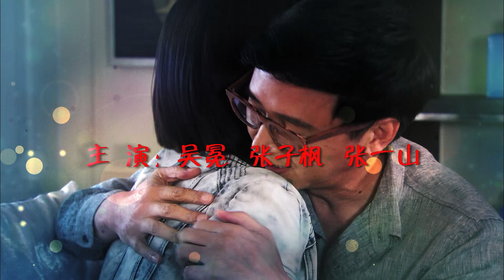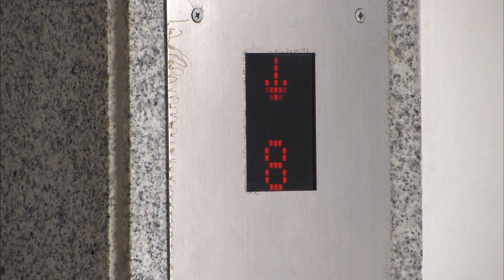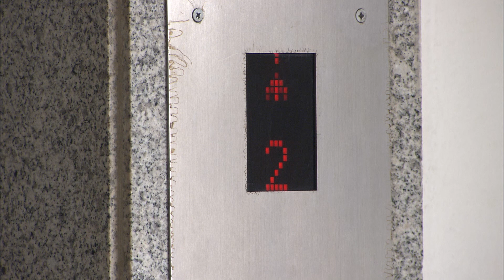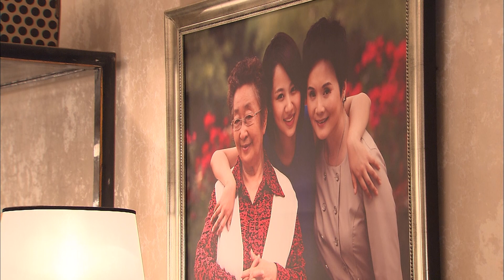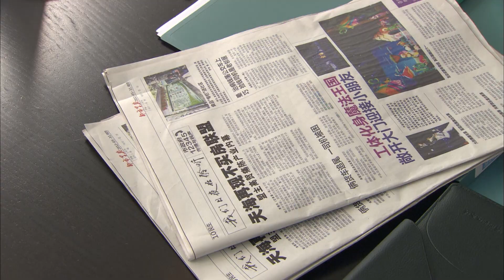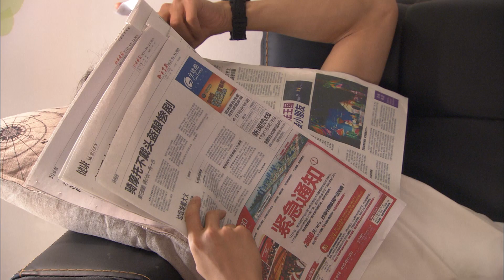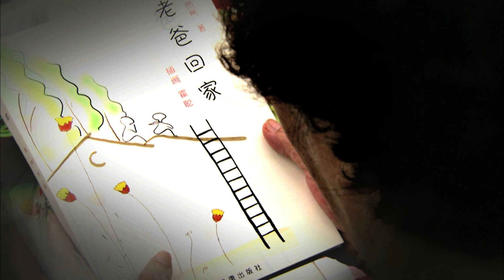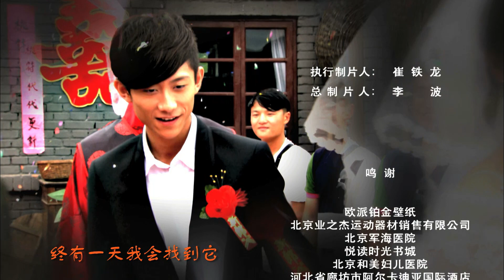【杨紫张一山再度合作】老爸回家 EP05